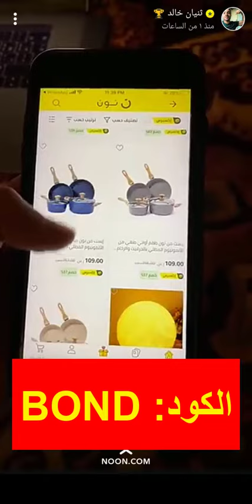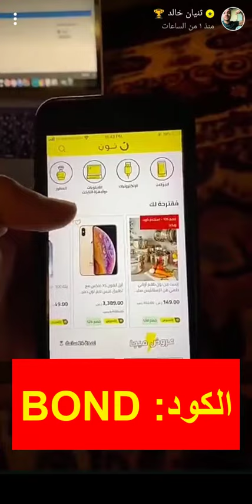كود خصم نون ثنيان خالد وما ينبغي عليك معرفته عن عروض متجر نون قبل الشراء - استخدم كود الخصم (Bmw3)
Bmw3

محمد بكر يفاجئ معجبية بأقوى كود خصم ثنيان خالد Bmw3 من متجر نون دوت كوم ، حمل تطبيق نون الآن وافتح الصفحة الرئيسية، نون جالكم بخصم إضافي على خصم القطعة الأساسية، متجر نون من زمان إلى الآن مستمر بالخصومات من 10 بالمائة تصل إلى 80 بالمائة.

لا يفوتكم عروض نون القوية، استمتع بخصومات على جميع الفئات، بالإضافة إلى كود خصم نون ثنيان خالد Bmw3 من متجر نون دوت كوم ، يقدم متجر نون دوت كوم خصم إضافي على جميع الفئات يبدأ من 10 بالمائة على أغلب الفئات، فقط أدخل كود خصم ثنيان خالدBmw3 .

الأقسام الموجودة بمتجر نون

متجر نون عمل رابط خاص بكل قسم لجميع الفئات، فلا تضيع الوقت والجهد في البحث عن ما تريد، فمثلا أنتِ سيدة منزل وتريدين أدوات مطبخ، فهناك قسم البيت كل ما تحتاجينه للبيت العصري بأفضل العروض، أنتَ شاب وتريد لبس رياضي أو ساعات رجالي، فهناك قسم خاص للملابس الرياضية، وقسم أخر للساعات الرجالي والحريمي، أنتِ بنت وتحتاجين ميكب، فهناك رابط خاص بكل أدوات التجميل.
كود خصم نون دوت كوم ثنيان خالد Bmw3 على الإلكترونيات:

كود خصم نون دوت كوم ثنيان خالد Bmw3 تجد لدينا كل إحتياجاتك من إلكترونيات، لاب توب، وهاند فري، وجوالات، وشاشات عرض، والكاميرات، وتسجيل الفيديو، وأجهزة التابلت، وألعاب الفيديو، اكسسوارات الجوالات والتابلت.
كل ما يحتاج إليه البيت العصري نونها مع نون بكود خصم ثنيان خالد Bmw3 :

ويشمل كود خصم نون دوت كوم ثنيان خالد Bmw3، أدوات مطبخ والطعام، ومستلزمات السرير، وديكورات المنازل، والأجهزة المنزلية، وتخزين وتنظيم البيت، لا تفوتكم عروض نون القوية على أدوات المطبخ وعروض المنزل بشكل عام، عروض قوية لا تفوتكم عروض المطبخ والبيت من متجر نون بكود خصم نون دوت كوم ثنيان خالد Bmw3.

أما قسم العطور كود خصم نون دوت كوم ثنيان خالد Bmw3 على أحدث العطور:

نون لديها كل الماركات العالمية بأفضل الأسعار والخصومات، عروض غوتشي ومحبي العطور الشرقية، ما لها مثيل كل ما تحبون من العطور مكانكم هو نون، عروض هائلة جداً بالإضافة إلى كود خصم نون دوت كوم ثنيان خالد Bmw3.

نونها مع نون وكود خصم نون دوت كوم ثنيان خالد Bmw3 وعروض الأزياء:

ليس هذا فقط لدى كود خصم نون دوت كوم ثنيان خالد Bmw3، للأزياء نصيب وافر لدى متجر نون، لديها ملابس حريمي، وملابس رجالي، وملابس أطفال، بجميع المقاسات، وبأفضل الأسعار للبرندات العالمية، وبأحدث خطوط الموضة.

فكل ما تحتاج إليه تجده داخل نون دوت كوم بالإضافة إلى كود خصم نون دوت كوم ثنيان خالد Bmw3  يضيف 10% خصم إضافي على المنتجات، فمتجر نون دوت كوم ثنيان خالد Bmw3 ليس لديهم خدمة التوصيل السريع وتحديد ميعاد التسليم فقط، ولكن لديهم خدمة إضافية نون إكسبرس، تجدها بأسفل المنتج عند الطلب، وهي تعني أن الشيئ الذي تريد شراءه متوفر بمستودع نون دوت كوم، مما يجعله يصلك بأقصى سرعه، ومصاريف الشحن مجانية فقط من متجر نون.

متجر نون يقدم خدمة إضافية وهى عروض الميجا، عرض الميجا هو عرض لمدة أربع وعشرون ساعة وبعدها تتغير وتبدأ عروض أخرى.

فقط اتصل بنا لطلب المنتج أو الاستفسار ونونها مع نون بكود خصم نون دوت كوم ثنيان خالد Bmw3 من متجري أونلاين، يصلح أيضا مع خدمة التقسيط  بدون فوائد، كل هذا وأكثر من متجر نون، عند اتصالك بخدمة العملاء بالسعودية وبالأمارات وبمصر ، أو الطلب أونلاين من صفحة متجر نون، سارع قبل فوات الأوان لستفيد بالأسعار والخصومات.

لا تنسوا لايك للفيديو وسابسكرايب للقناة وتفعيل جرس القناة ليصلك كل جديد لدينا، وتابعنا لحظة بلحظة، ونونها وعيشها من متجر نون دوت كوم ولا تنسوا أن تضيفوا كود خصم ثنيان خالد Bmw3 لخصم إضافي 10 بالمائة.